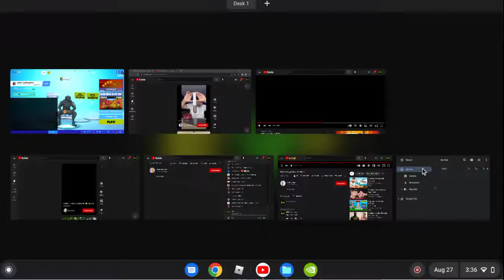Tbh idk when i made this but idc